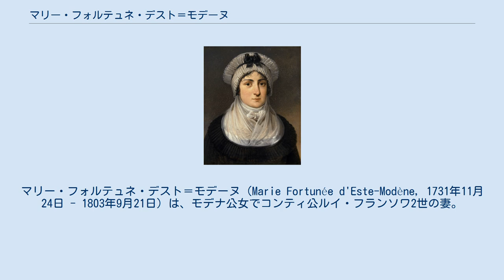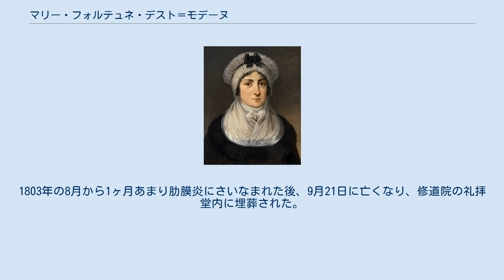マリー・フォルテュネ・デスト＝モデーヌ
マリー・フォルテュネ・デスト＝モデーヌ（Marie Fortunée d'Este-Modène, 1731年11月24日 - 1803年9月21日）は、モデナ公女でコンティ公ルイ・フランソワ2世の妻。
イタリア語名マリーア・フォルトゥナータ・デステ（Maria Fortunata d'Este）。
 モデナ公フランチェスコ3世と妃カルロッタの四女として生まれた。
敬虔で誠実な人柄に育ったが、容姿が美しいとは言えなかった。
 1759年にミラノで、当時ラ・マルシュ伯だった母方の従弟ルイ・フランソワと政略結婚した。
モデナ公は娘のために100万リーヴルもの持参金をつけた。
同年5月、マリーは国王夫妻に謁見した。
 マリーとルイ・フランソワが仲違いするのに時間はかからなかった。
それというのも、ラ・マルシュ伯が愛人マリー・アンヌ・ヴェロネーゼ（マドモワゼル・コラリーヌの芸名でイタリア座の舞台に立っていた）との間に1761年に庶子をもうけたことを、妻に開き直って強引に存在を認めさせたからである。
彼は1767年に、マリー・アンヌとの間の第2子をもうけた。
このことが子供を産めないマリーとの夫婦生活に致命的な出来事となった。
2人は1775年の終わりに合意の上別居し、1777年6月に正式に離婚した。
 1802年、マリーはハプスブルク家のオーストリア＝エステ大公フェルディナント（マリーの姪にあたるマリーア・ベアトリーチェを妻としていた）に、ヴェネツィアの訪問会派修道院に入るつもりであることを告げた。
彼女は同年10月19日に、同時に入門した3人の元売春婦らとともに修道院に落ち着いて暮らし始めた。
1803年の8月から1ヶ月あまり肋膜炎にさいなまれた後、9月21日に亡くなり、修道院の礼拝堂内に埋葬された。